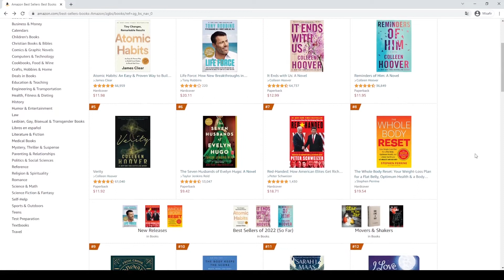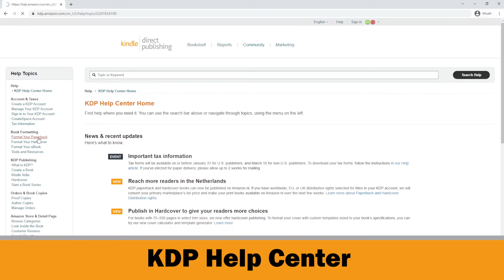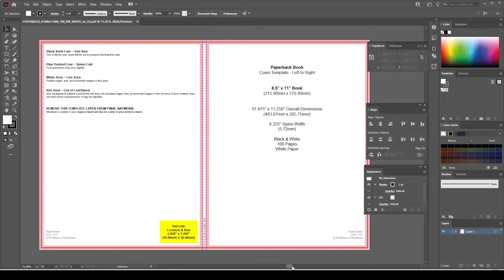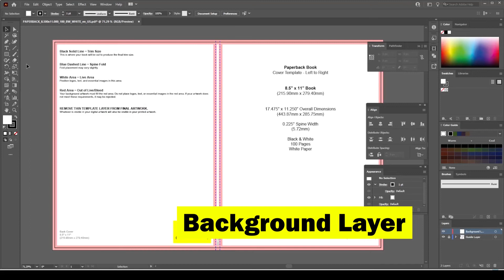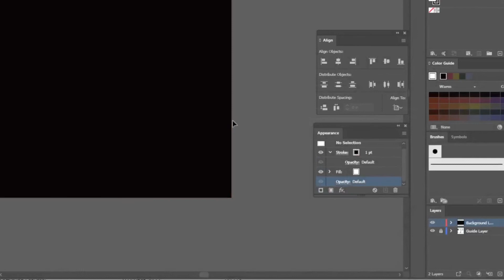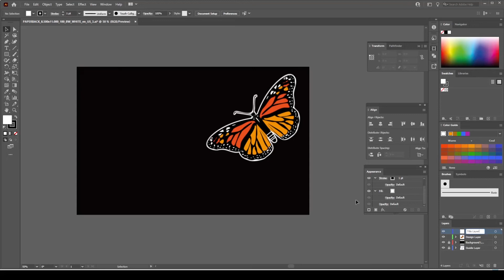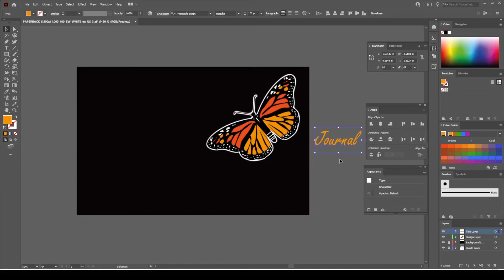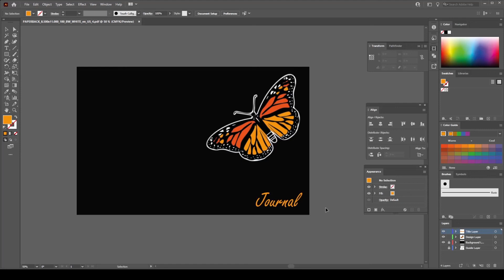How To Make KDP Cover in Illustrator - Format Book Cover for KDP Low Content Books Step by Step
AMAZON KDP HELP CENTER

In this video you are going to learn how to make KDP cover in Illustrator step by step.

If you want to take your business to the next level , you should learn how to create a book cover for Amazon KDP in Illustrator .Therefore I suggest you to watch this tutorial which doesnt require any previous knowledge about  Adobe Illustrator  !

You will be able to format and make KDP Cover in Illustrator by the end of this video and this will increase the quality of your no content and low content book covers on Amazon.

Chapters :

0:00 Introduction
1:53 Amazon KDP Help Center - Format Book Cover for KDP
2:32 KDP Cover Calculator and Templates
3:33 Make KDP Cover in Illustrator
10:06 Conclusion

If you want make money online by self-publishing no content and low contents books ( journals , notebooks , log books etc. ) on Amazon and create passive income from scratch , make sure to subscribe to my channel right now .